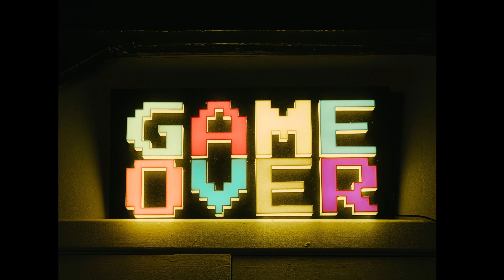80's WORKOUT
Jazz Hands Up! Let's Get Physical! Motivational Videos.